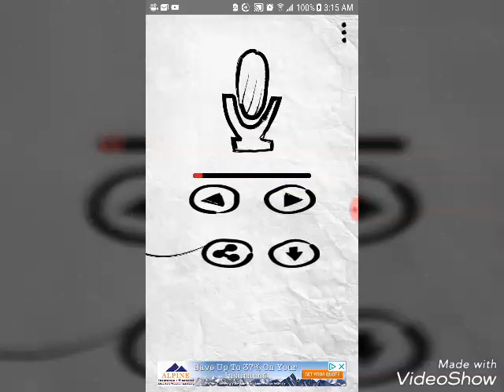144 will destroy time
Free us from bondage